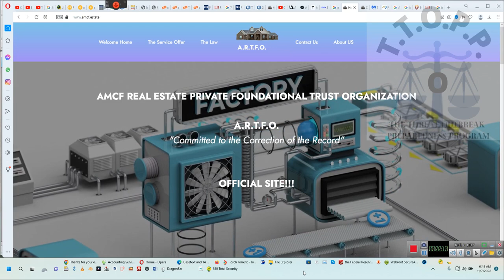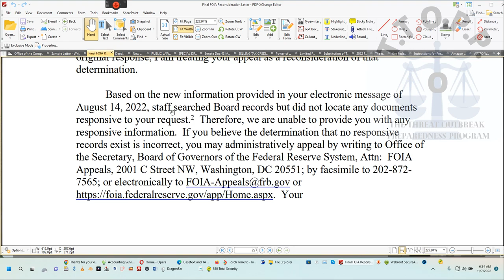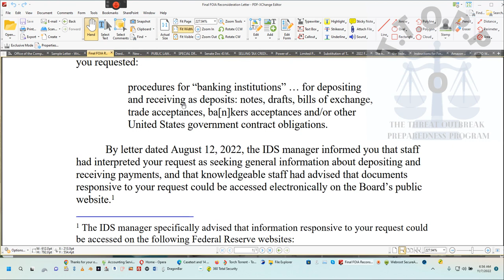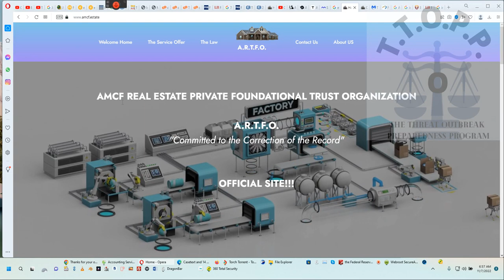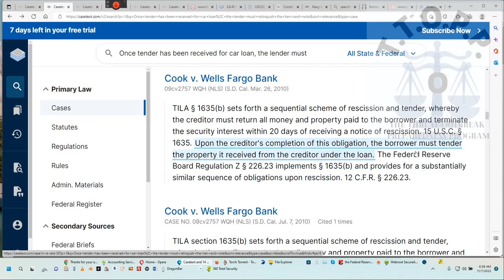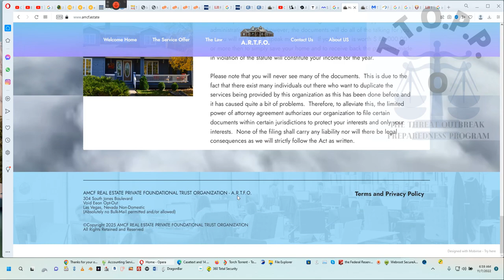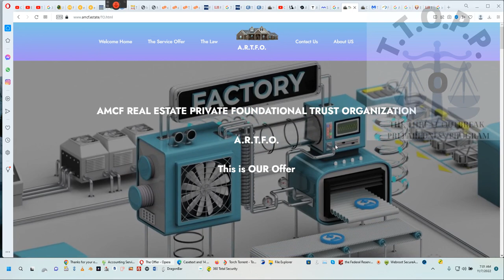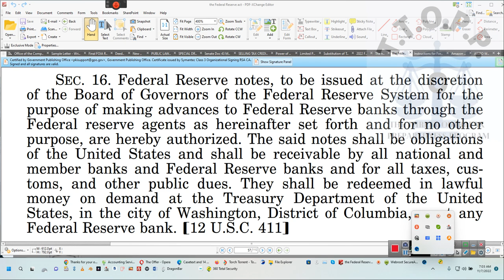Will ------- estate ----- Provide proof of tender